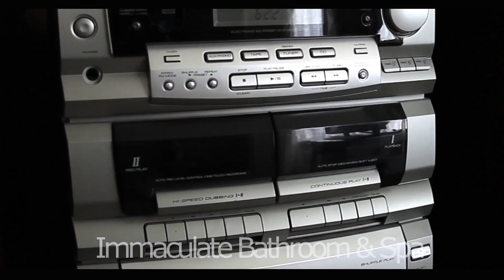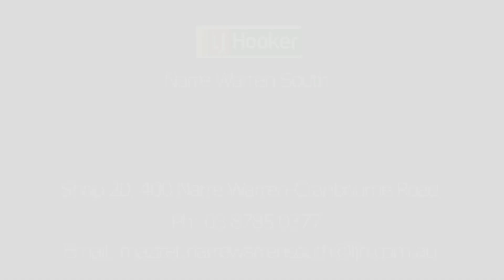Everybody Loves Raymond - Real Estate Parody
We filmed this for LJ Hooker Narre Warren South for a property that was for sale. it was a lot of fun